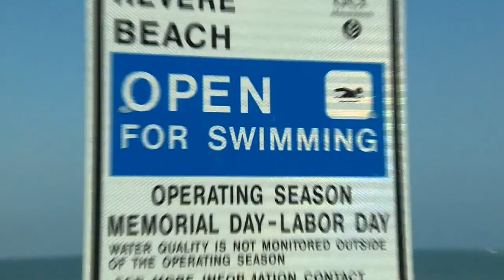MA: More than 60 beaches closed due to bacteria from human waste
Summer may be spoiled for swimmers in Massachusetts, where authorities are monitoring dangerously high levels of human waste at more than 50 local beaches.